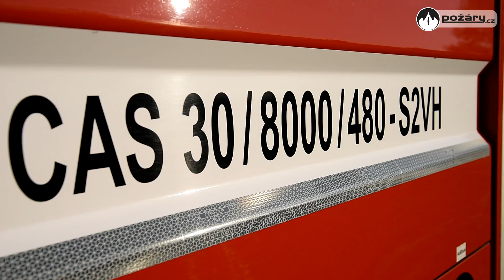POŽÁRY.cz: V Žehuni hasiči zasahují Scanií od Kobitu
Velkokapacitní cisternovou automobilovou stříkačku na podvozku Scania zakoupila pro své dobrovolné hasiče obec Žehuň za přispění Evropské unie v rámci Integrovaného operačního programu.